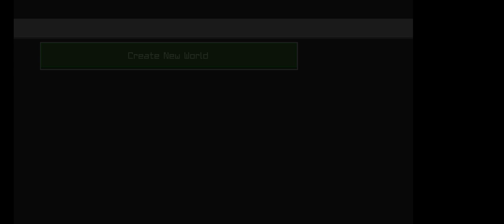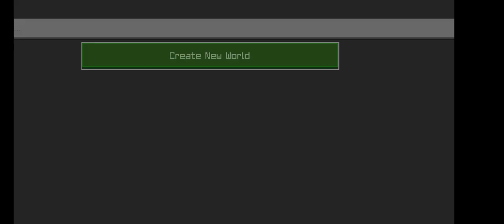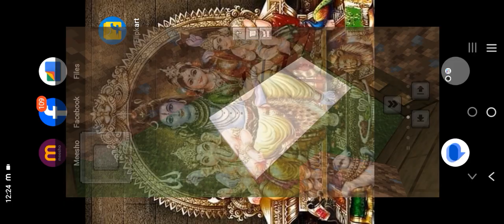my pink ship video # Minecraft#